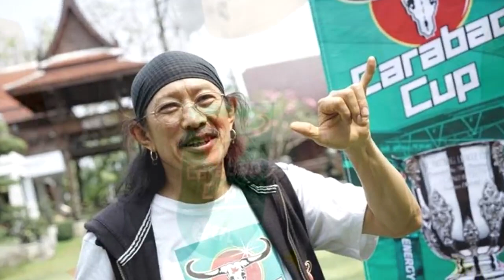ស្គាល់អត់ !!សេដ្ឋីបង្កើតភេសជ្ជៈ ខារ៉ាបាវ ដ៏ល្បីល្បាញ តាមពិតគឺជា....News